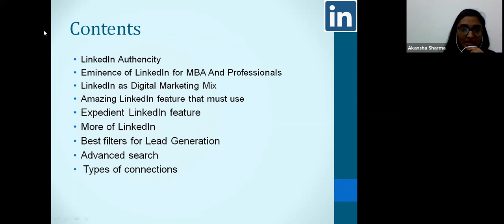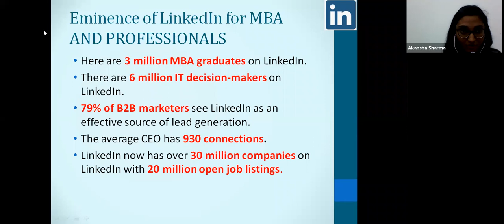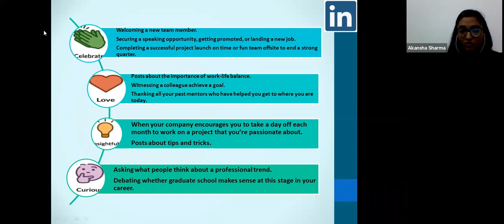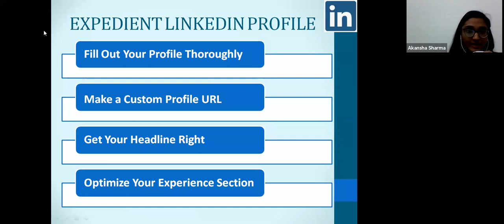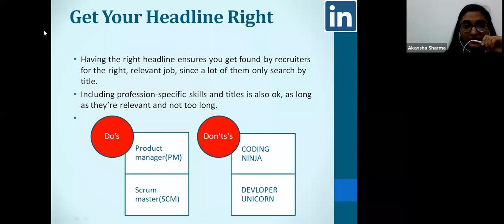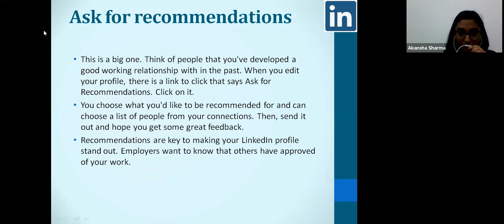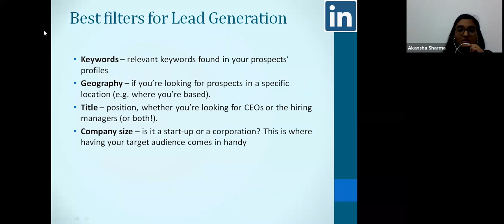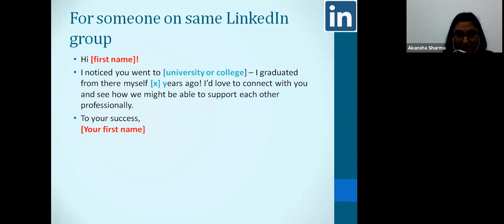Importance of LinkedIn for MBA